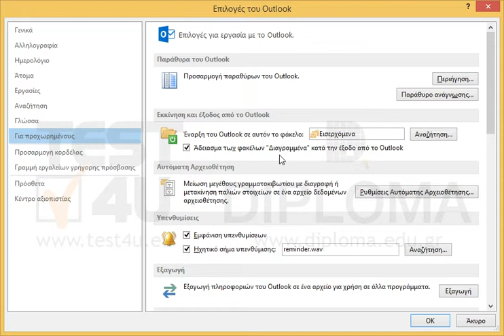Ρυθμίστε το Outlook ούτως ώστε όταν το κλείνετε, να αδειάζει αυτόματα τον φάκελο Διαγραμμένα.